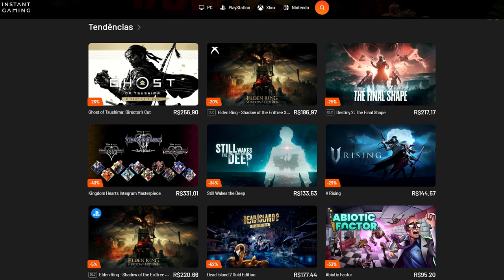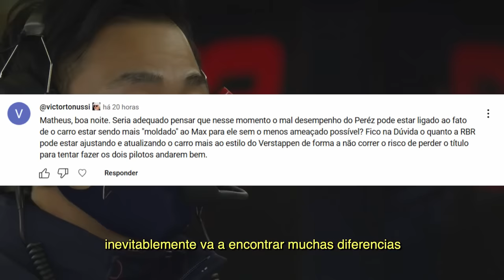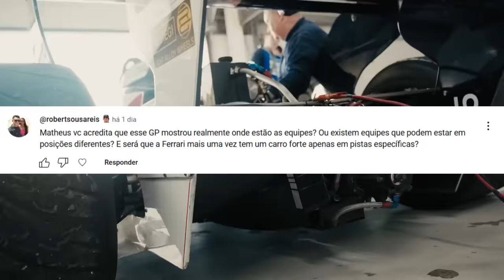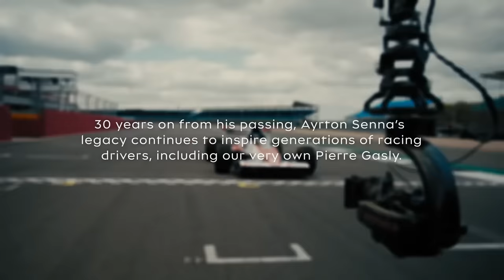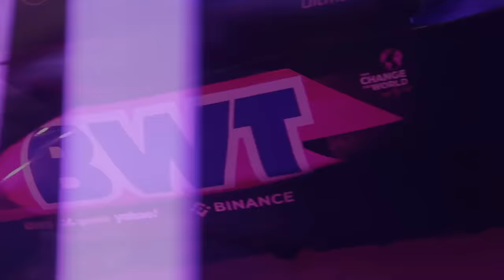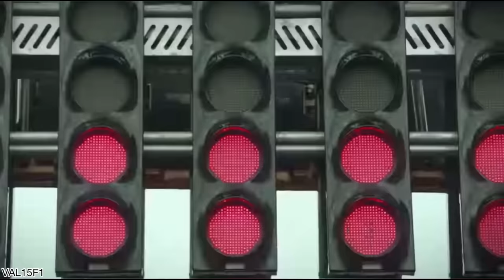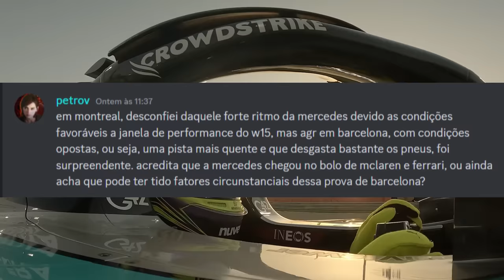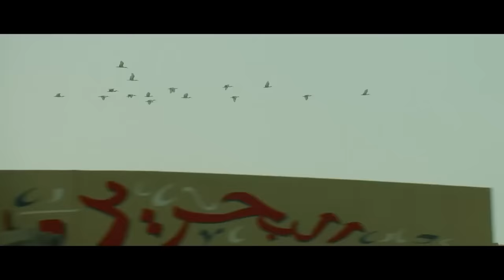MERCEDES TÁ CHEGANDO MESMO OU É CIRCUNSTANCIAL? / RED BULL PRIORIZANDO MAX? ALPINE LÍDER DO MEIO?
Sergio Milani
@scuderiamilani (Twitter)

📰 *Fontes:*

João 3:16

00:00 - Introdução
01:00 - Red Bull priorizando Max?
02:26 - Alpine líder do meio de pelotão?
05:50 - Ferrari andando pra trás
07:15 - Mercedes chegou?